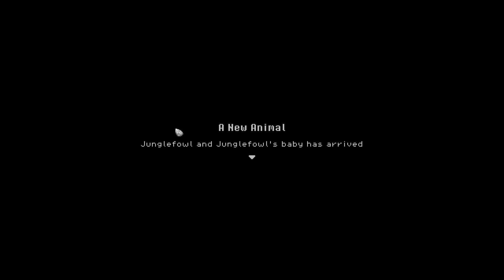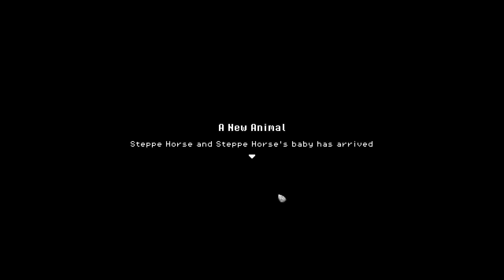Roots of Pacha-Brewing Session (Ep320)